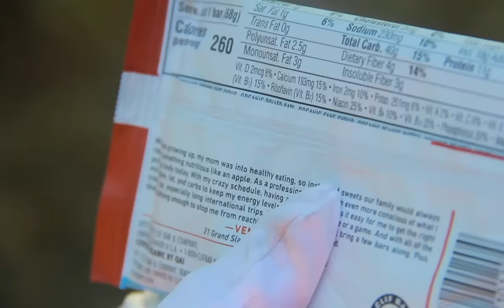180. Pabst High Seltzer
With the IBA finally behind them, the guys face expansive new horizons-- starting with a THC-infused seltzer from Pabst Blue Ribbon!

Pabst Blue Ribbon High Seltzer is available in select markets.